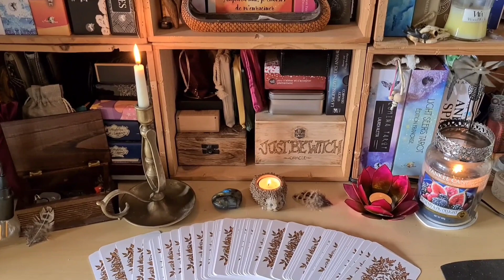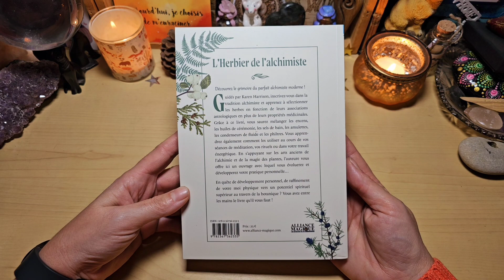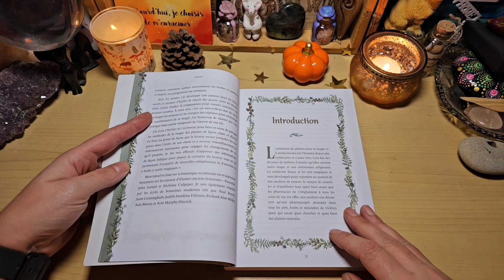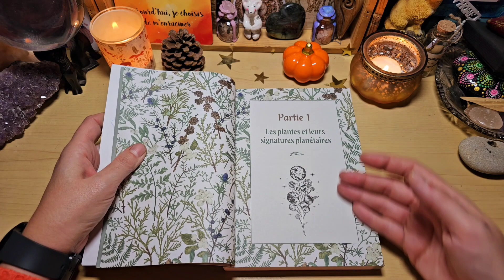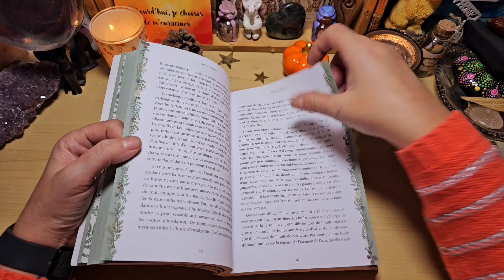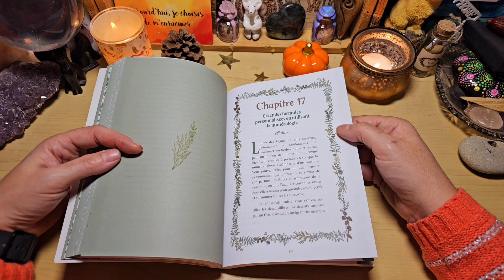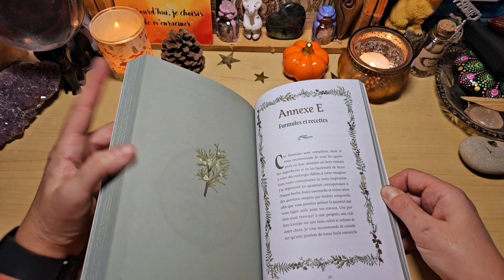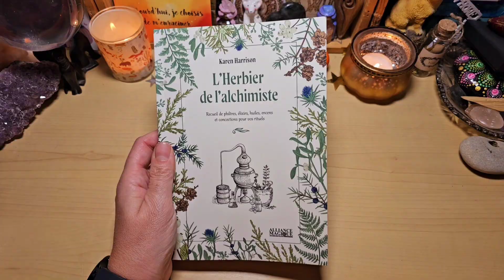🌿L'Herbier de l'alchimiste Recueil de philtres, élixirs, huiles, encens,... pour vos rituels🌿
Voici L'Herbier de l'alchimiste - Recueil de philtres, élixirs, huiles, encens et concoctions pour vos rituels de Karen Harrison que j'ai reçu des Éditions Alliance Magique pour pouvoir le partager avec vous

Un livre de 350 pages très intéressant 🌿

Découvrez le grimoire du parfait alchimiste moderne !

Guidés par Karen Harrison, inscrivez-vous dans la tradition alchimiste et apprenez à sélectionner les herbes en fonction de leurs associations astrologiques en plus de leurs propriétés médicinales.

Grâce à ce livre, vous saurez mélanger les encens, les huiles de cérémonie, les sels de bain, les amulettes, les condenseurs de fluide et les philtres.

Vous apprendrez également comment les utiliser au cours de vos séances de méditation, vos rituels ou dans votre travail énergétique.

En s'appuyant sur les arts anciens de l'alchimie et de la magie des plantes, l'auteure vous offre ici un ouvrage avec lequel vous évoluerez et développerez votre pratique personnelle…

En bref, si vous êtes en quête de développement personnel, de raffinement de votre moi physique vers un potentiel spirituel supérieur au travers de la botanique, vous avez entre les mains le livre qu'il vous faut.